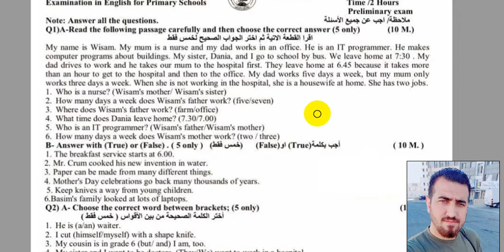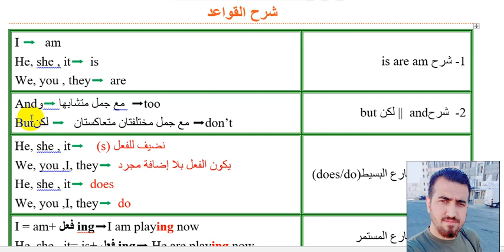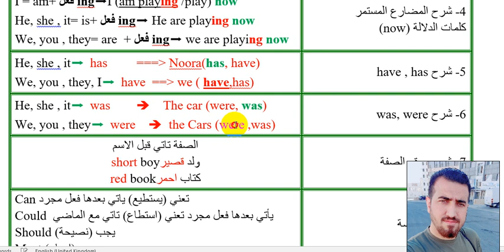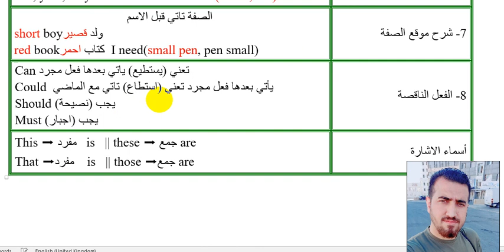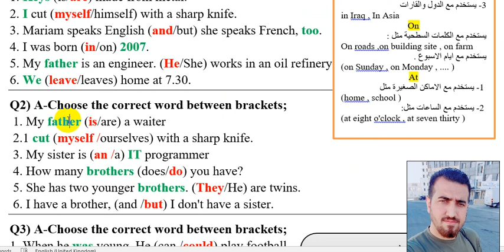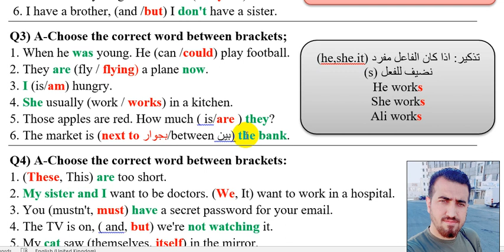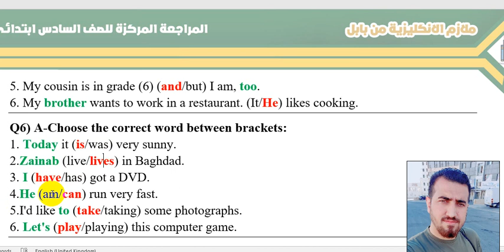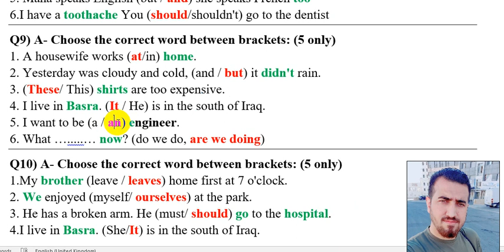حلول الاسئلة الوزارية السادس الابتدائي انكليزي - اسئلة القواعد